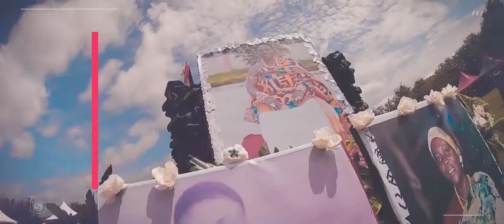Nana Yaa Nyamaa Puduo II Funeral Invite D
Previews from the 1 Week Celebration of Nana Yaa Nyamaa Puduo II; The Paramount Queen-Mother of the Sunyani Traditional Area in the Bono Region.